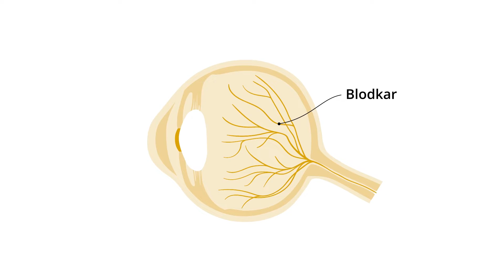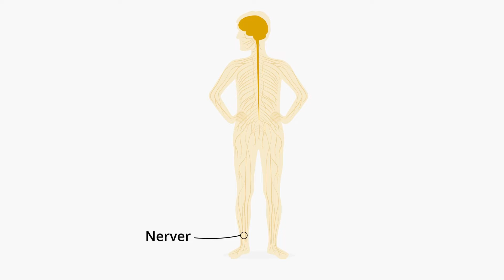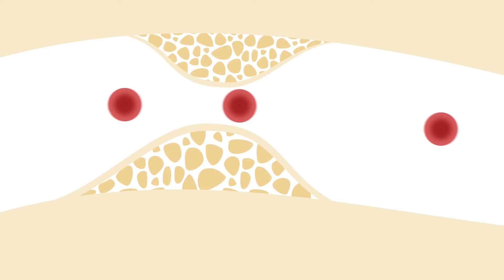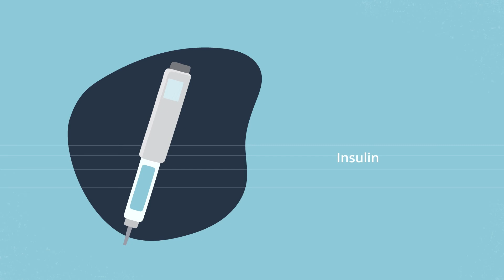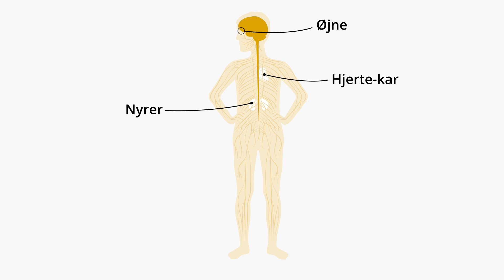Følgesygdomme til type 1-diabetes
Type 1-diabetes kan medføre forskellige følgesygdomme. Risikoen afhænger af, hvor længe man har haft diabetes, og hvordan ens diabetes er reguleret.

Videncenter for Diabetes samler forskningsbaseret information om forskellige typer diabetes – formidlet i et sprog, så alle kan forstå det. Videncenter for Diabetes er etableret af og er en enhed under Steno Diabetes Center Copenhagen, som er et hospital i Region Hovedstaden, der er specialiseret i diabetes. Gå til